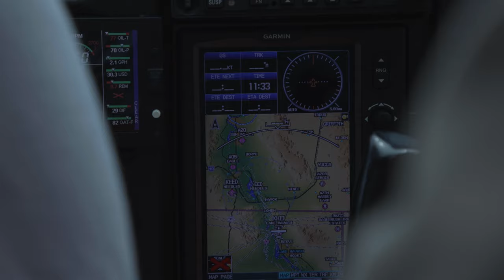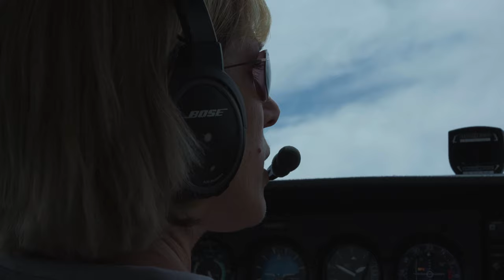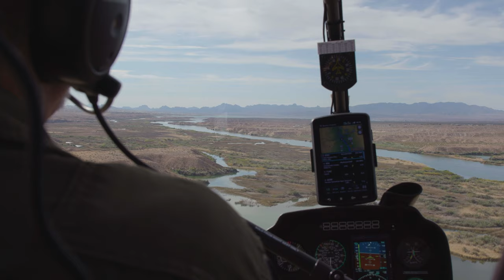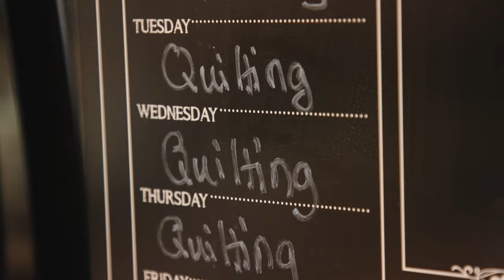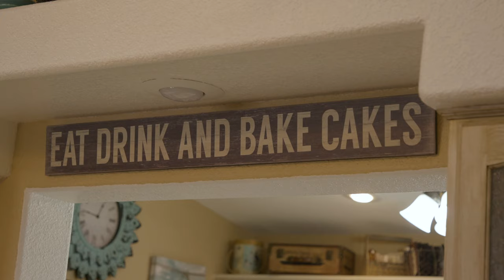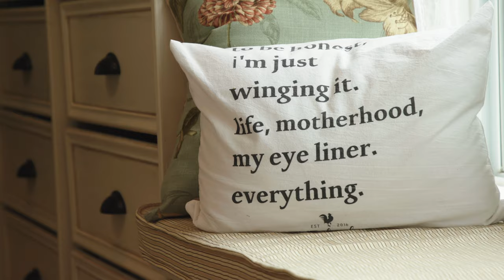Sarah McNary - And I Quilt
Sarah is a woman who makes everything look easy, and she does it with style. Whether learning to fly, mastering longarm quilting, or planning a great adventure in the wilderness, she has achieved her goals through practice, hard work and dedication.
We have selected a group of 15 quilters across North America to show us who they are, what they do, and how they enjoy using their Handi Quilter longarm machine. As we travel across the country to film these stories and share them with you, we also invite you to share your very own AndIQuilt story.